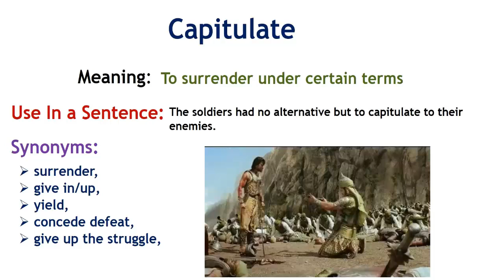Capitulate-(Learn BCS English Vocabulary with Picture)☑